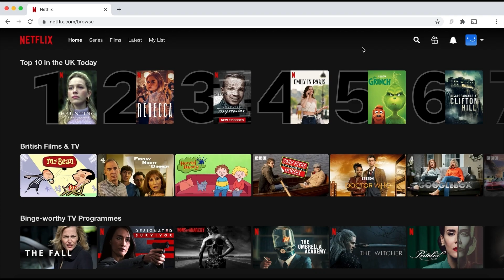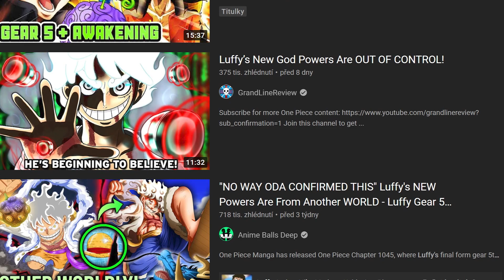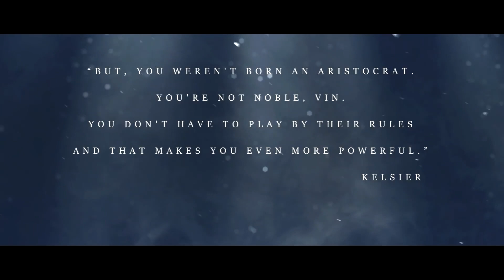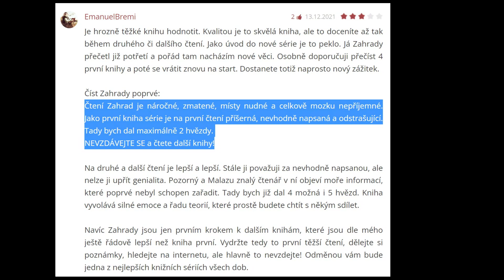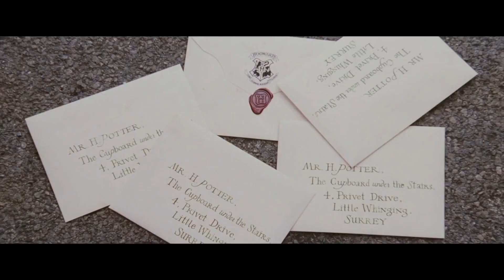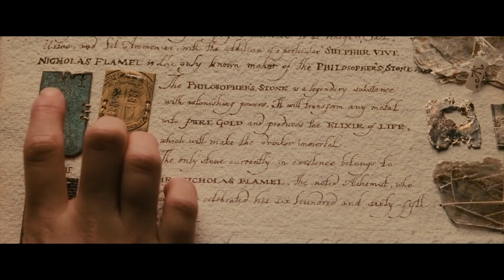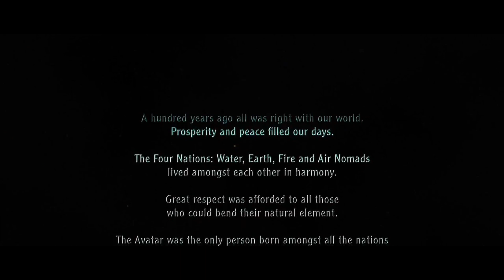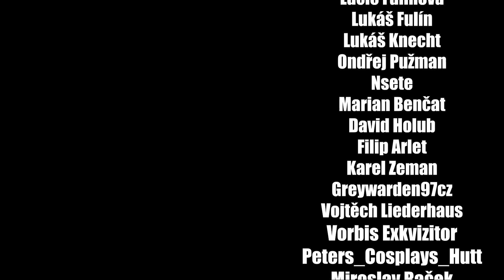Jak Napsat Worldbuilding?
Kupte si Surfshark VPN na - Zadejte promo kód Medojed pro 83% slevu a navíc tři měsíce zdarma.

Podpoř mě přímo na Patreonu a zařaď se mezi MVP patrony na konci videa:

Streamovací kalendář:
Pondělí: 14:00-17:00
Středa: 14:00-17:00
Pátek: 14:00-17:00

Kdo jsem?

F.A.Q.
Na natáčení používám Panasonic G7 + Sony FDR AX53.
Hraju hlavně na PC, ale mám i Nintendo Switch.